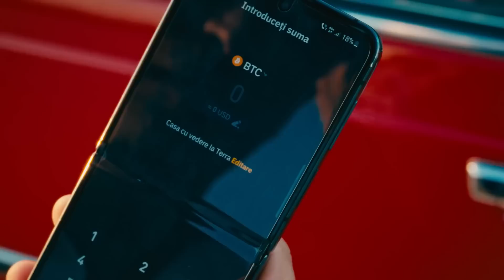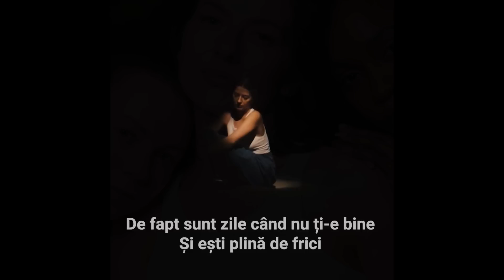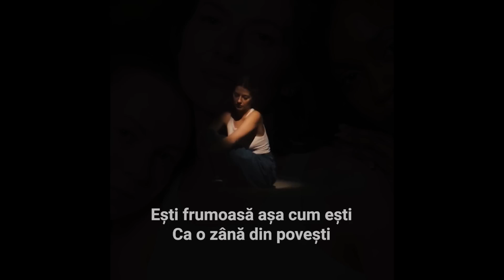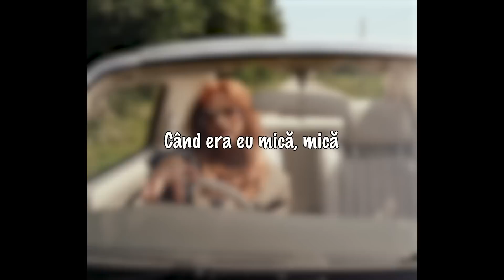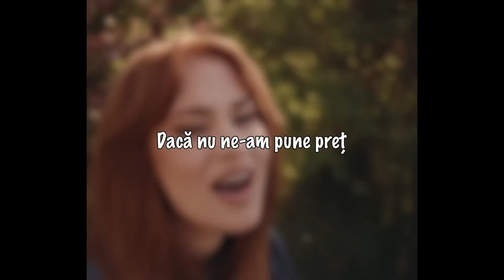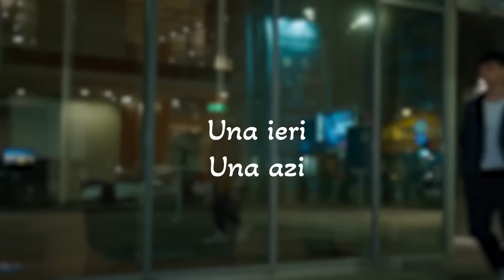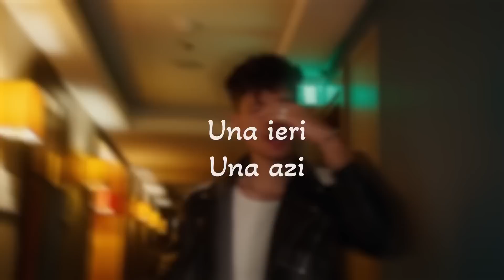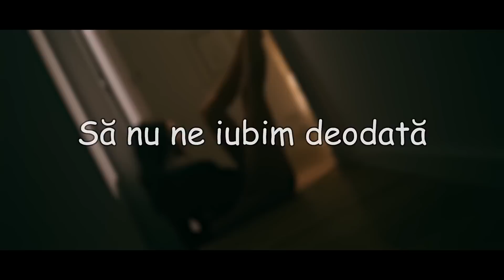Hituri Romanesti 2023 Muzica 🤩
🔴 Cele Mai Ascultate Hituri Romanesti 2023 🎵 Muzica Romaneasca Top Hituri 2023 - Youtube Playlist
🟢 Colaj Hituri Romanesti 2023 🎵 Cele Mai Bune Hituri Romanesti 2023 - Spotify Playlist

Tracklist-ul mix-ului:
00:00 - 3 Sud Est x Andia - Inseparabili
03:19 - Nicole Cherry - As vrea sa ma las de tine
05:46 - Edine x M.G.L. - Bla, Bla, Bla
08:33 - PUYA x Iraida - Opriti Planeta
11:39 - MIRA x VESCAN - Alo, Alo
14:47 - Smiley - Aia e
17:33 - Sandra N x Edward Sanda - Cum ar fi
20:28 - Alexia - Interstelar
23:45 - Mario Fresh x RENVTØ x Johny Romano - Inima Stai
27:06 - Smiley - Days of Summer
29:59 - Cabron feat TheoRose - Fructul interzis
33:28 - Pasha Parfeni & Cleopatra Stratan - Orele
36:38 - JUNO X MIRA - Toata noaptea
39:22 - Emilian feat. TheoRose - De 3 zile nu am somn
42:00 - MIRA - N-am Sa Te Las
44:52 - JUNO ft. JO - Nimeni nu ne poate despărți
47:41 - Smiley ft. JUNO - Scumpa foc
50:41 - Doddy feat. Theo Rose & Damian Draghici - Cantec La Nai
53:22 - 3 Sud Est - De-ar vorbi inima
56:44 - MIRA x Uzzi - 16 Ani
01:00:22 - Taxi x Delia - Inima Mea De 16 Ani
01:03:46 - 3 Sud Est - Unu
01:07:04 - Mario Fresh x Connect-R. - Umbre
01:10:23 - Lidia Buble - Esti frumoasa (Lyric Video)
01:13:12 - Edward Sanda X Theo Rose - Stii unde ma gasesti
01:15:44 - JUNO - In trecere
01:18:37 - DJ Sava x UDDI x Adriana Onci - Ploaia
01:21:08 - ANDREEA BALAN feat. What's UP - Baieti cu inima in blugi
01:24:00 - LavBbe, BiBi, Costi, Marius Elisei & Azaleea - Ochi caprui
01:26:54 - Mark Stam x ADDA. - Flori
01:30:42 - Feli - Iubirea ca la piata (Lyric Video)
01:34:14 - MIRA x MarioFresh - Deziubeste-ma
01:37:43 - Claudia Patrascanu - Cine-i de vina
01:40:41 - JUNO X Raluka - Doua inimi
01:44:07 - Emilian ft. Connect-R - Una (LyricVideo)
01:46:58 - Smiley, Delia - Ne Vedem Noi
01:50:05 - Raluka - Acum (Lyrics)